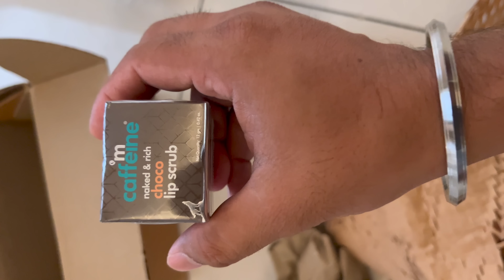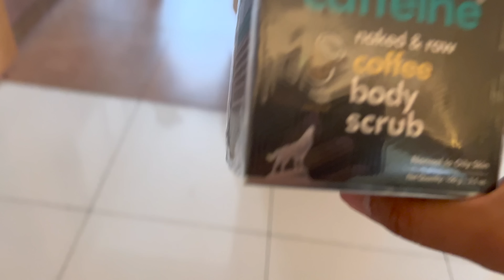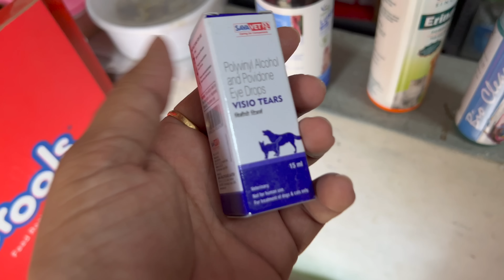My vlogging Kit ( Bread sandwich jala diya ) indian vlogger | vlog video | family blog | Blogger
1. vlog video kaise banaye
2. Hindi vlogger videos
3. Indian vlog channels

Daily vlogs | guptaji vlogs | couple vlogs | funny blogs | Indian vlogger